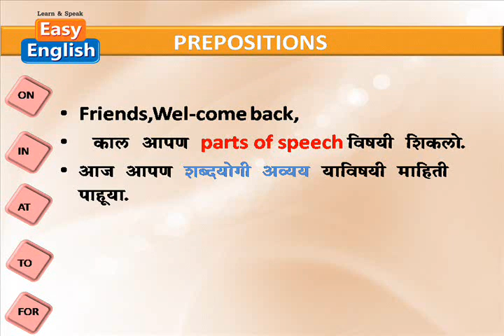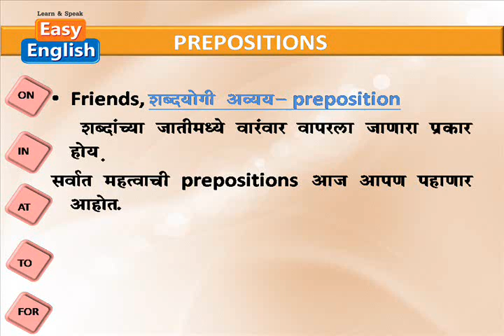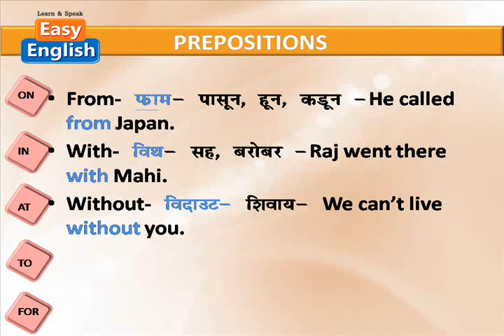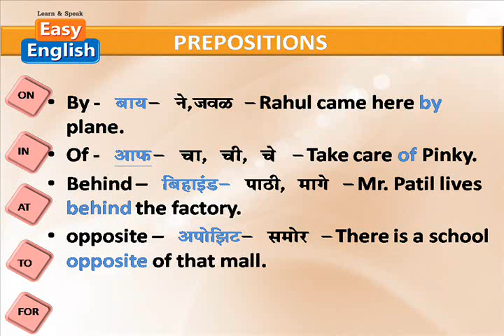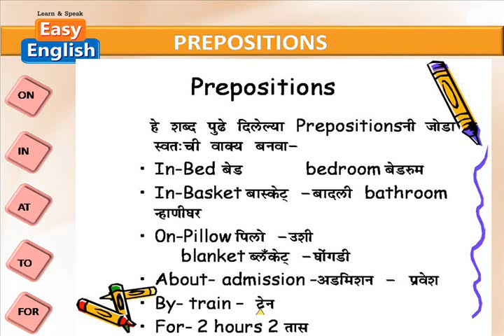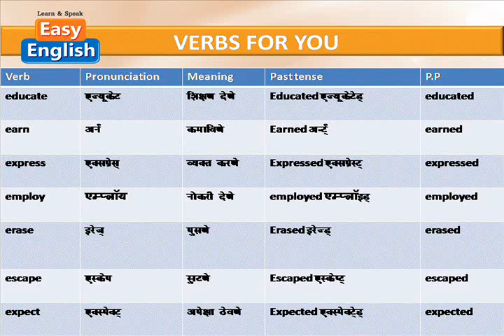Easy English chapter 26 prepositions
This course is only for Marathi medium students who want to learn basic English and have problems relating to English Grammar.This video tells the use of prepositions. Note that this is a basic course for Marathi people.  The course is dedicated to my grandfather late Mr. B.S. Salvi. I am grateful to my parents and my teachers.  I thank all my friends who helped me in finishing this course. Jai Hind !!!